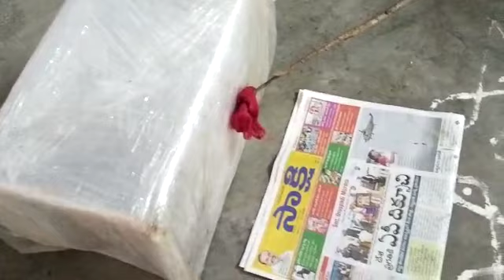Packed RP for sale-Call:7401324096.